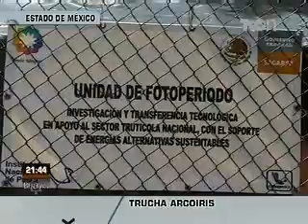Trucha arcoíris en riesgo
TRADICIONALMENTE, LA TRUCHA ARCOIRIS ES PRODUCIDA POR COMUNIDADES QUE HABITAN LOS FRIOS BOSQUES DEL PAÍS... SIN EMBARGO, ESTA ACTIVIDAD ESTÁ EN RIESGO DE DESAPARECER, DEBIDO A LA INSUFICIENCIA PARA CUBRIR LA DEMANDA...